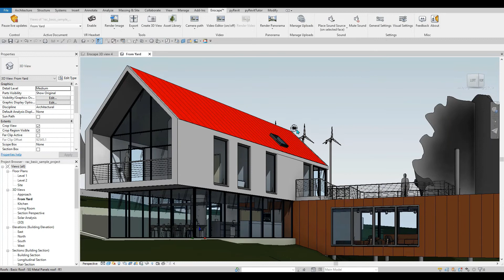03 11 Adding Family Sound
m.me/revitsecrets
غير مستقبلك المهني بجد وطور مهاراتك واتعلم في محتوى واحد كل شيء هتحتاجه .. ولو مش مصدق تقدر تجرب تدرس معانا مجانا لمدة 7 أيام مجاناً وتلاحظ الفرق بنفسك 😉
دبلومة أسرار البيم الشاملة
لطلب التجربة مجاناً 7 أيام
للححز والأستفسار
m.me/revitsecrets
لمعلومات اكتر عن دبلومة أسرار البيم الشاملة - لو عاوز تكون بيم مانجر